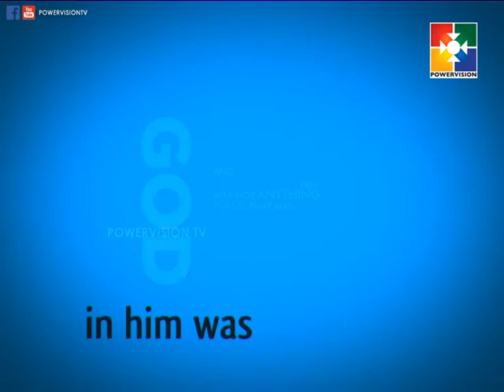Living Words│Message By Pr.K.C.John | Powervision Tv | Epi #820